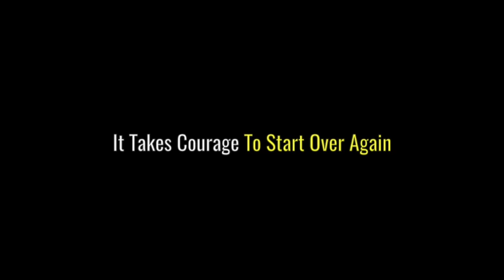What To Do When Life Knocks You Down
That you going to have some ups and you’re going to have some downs. Most people give up on themselves easily. You know that a human spirit is powerful? There is nothing as powerful – its hard to kill the human spirit! Anybody can feel good when they have their health, their bills are paid, they have happy relationships. Anybody can be positive then. Anybody can have a larger vision then. Anybody can have a lot of faith under those kinds of circumstances. The real challenge of growth, mentally, emotionally and spiritually comes when you get knocked down. It takes courage to act!
Part of being hungry when you’ve been defeated.

It takes courage….
To start over again.